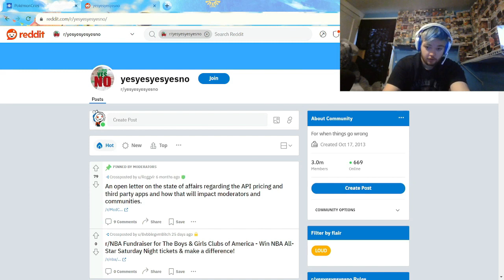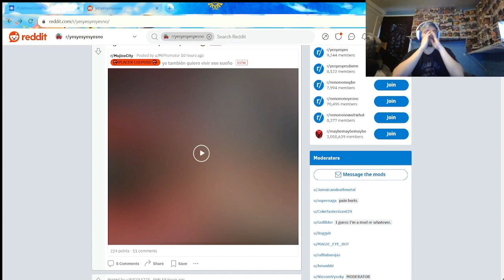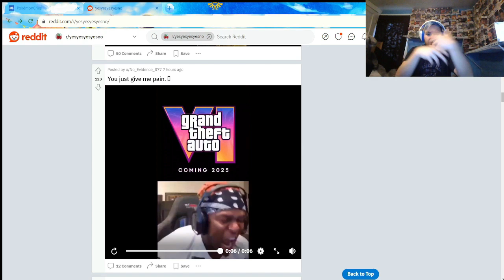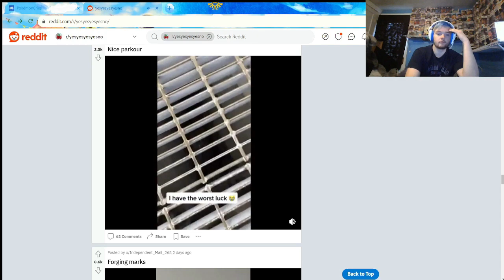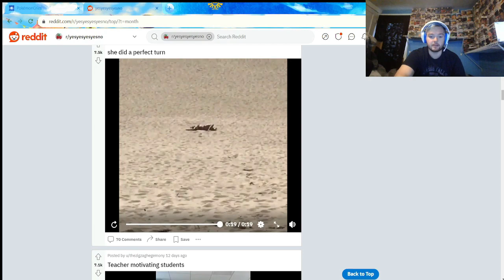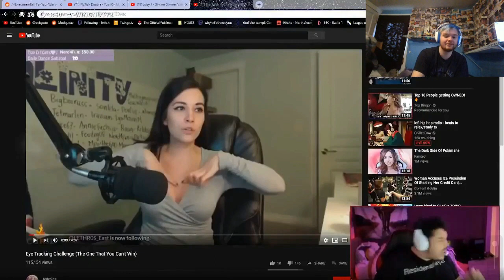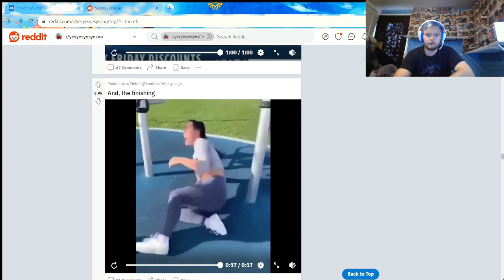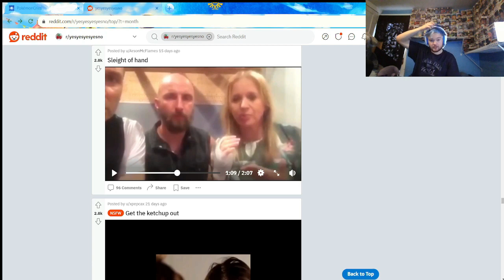OOP HE GONE- No No No Yes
Welcome back to another video on the no no no yes subreddit where things just got completely wrong for the majority of people that are involved and in all honesty sometimes other people misfortune is really funny to watch.